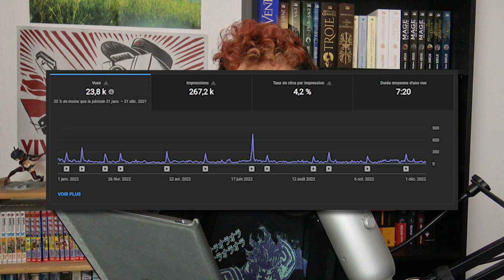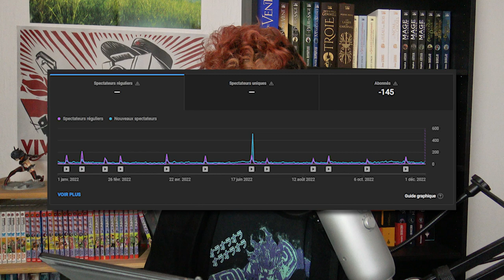Bilan de la chaine 2022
Nouvelle et dernière vidéo de l'année 2022. Il est temps de dresser un peu le bilan de la chaîne sur 2022, et sur ce que je prévois en 2023.

Sommaire :

Intro : 00:00
2022, la galère : 00:58
Stats 2022 : 08:27
2023 : 17:32
Conclusion :  22:26

# Infos utiles #